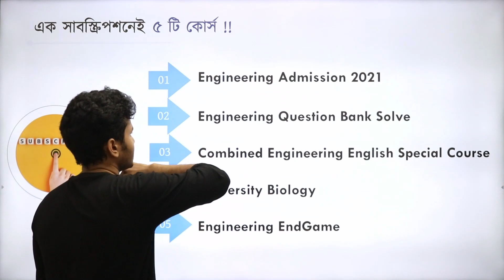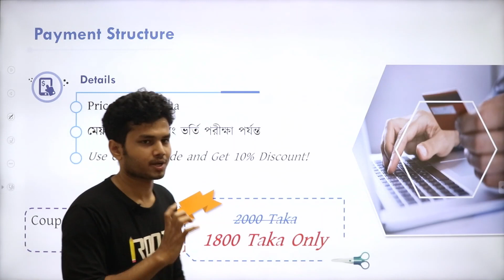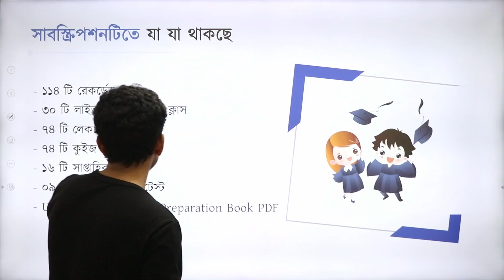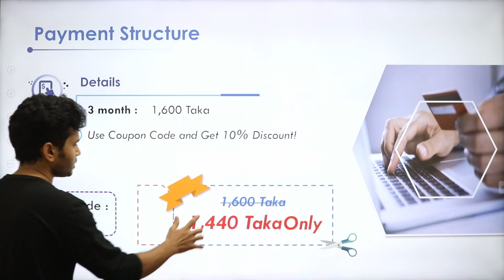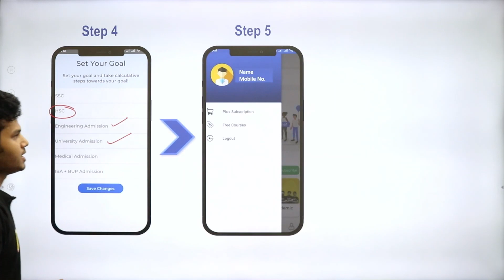MIST তে চান্স পায়নি যারা...